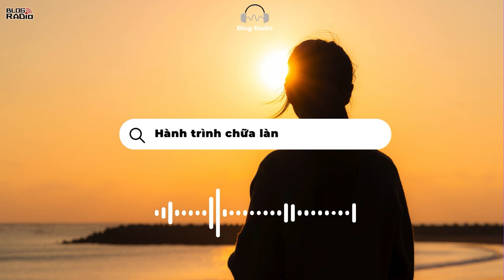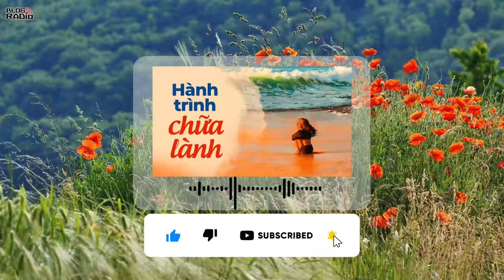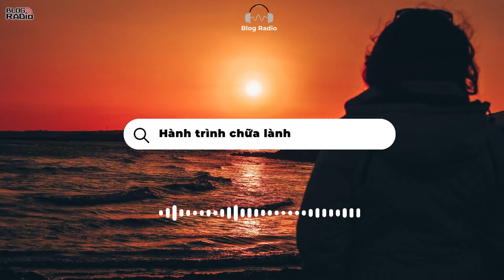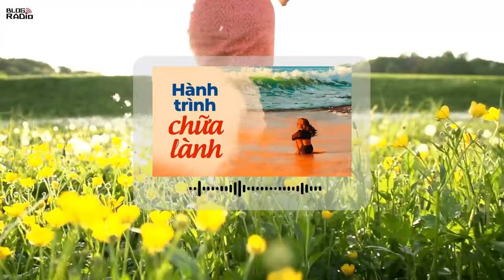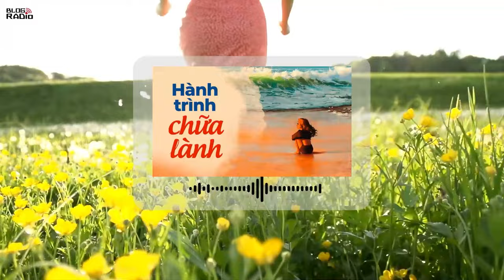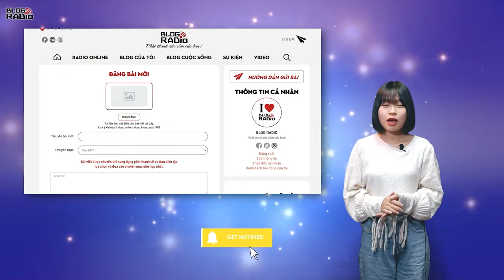Hành Trình Chữa Lành | Radio Chữa Lành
Cuộc sống này hạnh phúc nhất khi bạn được là chính mình. Tôi vẫn luôn tin rằng cuộc sống này rất công bằng, bạn cố gắng bao nhiêu nhất định sẽ được đền đáp lại xứng đáng.
Nếu trong tim bạn đang có bão giông thì ngày có nắng cũng không thể yên bình được. Ngược lại, ngày mưa gió hôm ấy lại rất đẹp vì tôi đã dám bước ra khỏi vùng an toàn, tiếp tục trên chặng đường hoàn thành ước nguyện ban đầu.
Chúc cho mọi cô gái trên thế gian này đều xinh đẹp tựa hoa, nhẹ nhàng tựa mây trời và tỏa sáng tựa ánh dương.
📻 Blog Radio - Phát thanh xúc cảm của bạn!